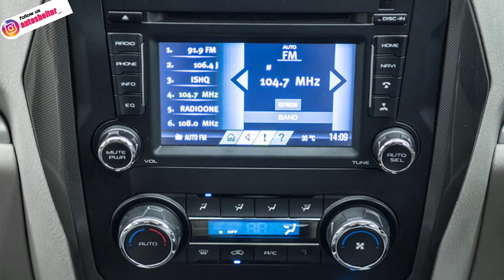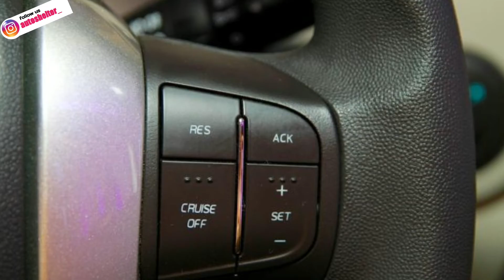Scorpio Classic Facelift 2022 | Fully Leaked🔥| बवाल🔥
image credits - Rushlane

About this video- To hello dosto aaj ki video mai hum dekhne wale hai new Scorpio 2022 ke leaked images aur details ke bare mai ye jo Scorpio classic facelift 2022 hai ye bahut behtarin hone wali hai so video ko pura dekhiye ummed hai aapko video pasand aayegi♥️